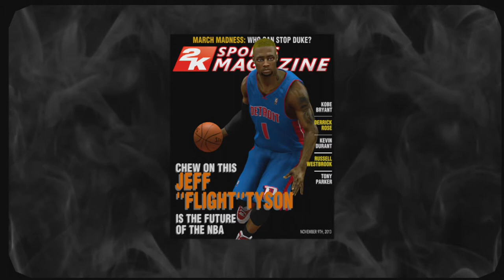NBA2K14 MyCareer | Flight Kills the Blazers| High For Life|Future Plans